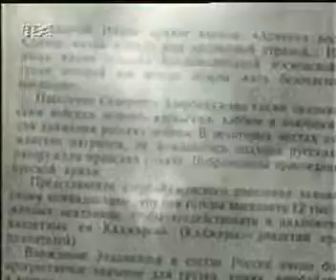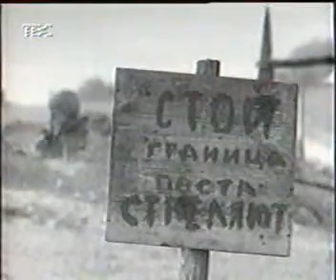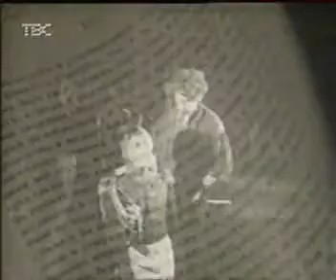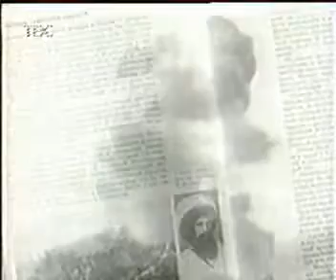Штурм будет стоить дорого - 1 серия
Фильм посвящен истории войны на Кавказе в ХIХ веке. . JOIN QUIZGROUP PARTNER PROGRAM: .